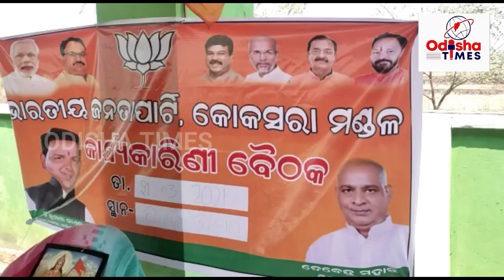ଗମ୍ଭାରୀଗୁଡା ଠାରେ କୋକସରା ବିଜେପି ମଣ୍ଡଳ ର କାର୍ଯ୍ୟକାରିଣୀ ବୈଠକ